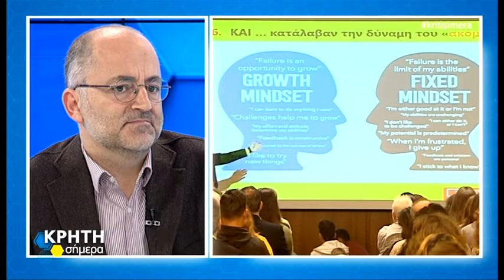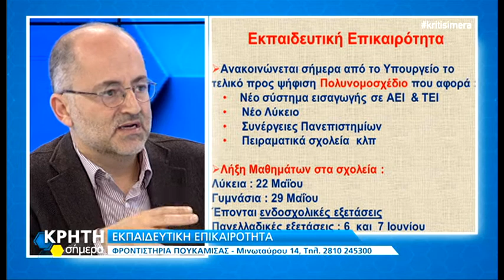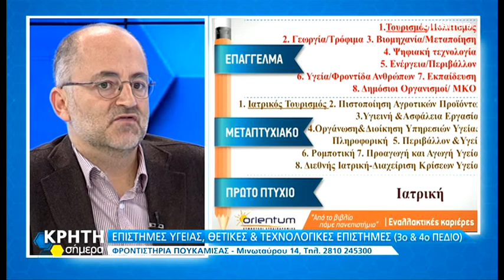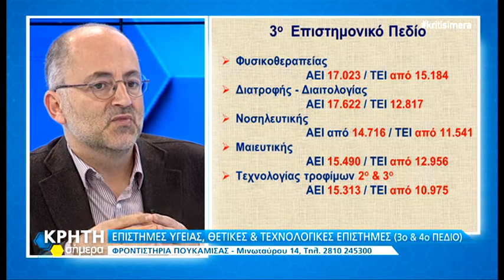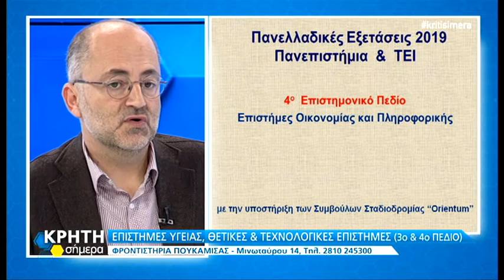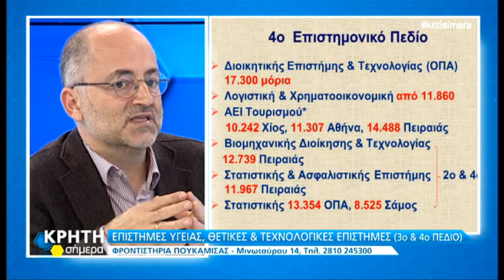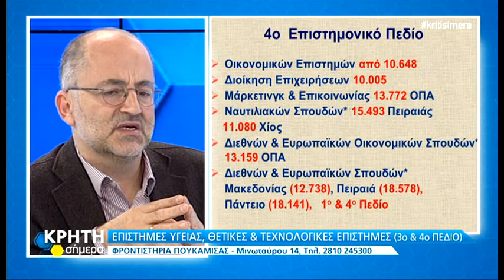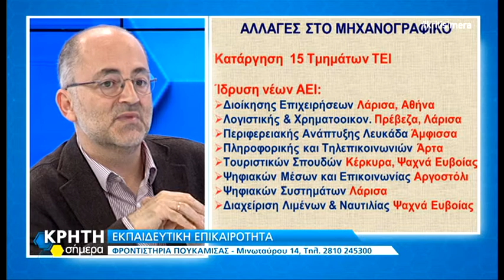3ο & 4ο Επιστημονικό πεδίο Φροντιστήρια ΠΟΥΚΑΜΙΣΑΣ Ηρακλείου